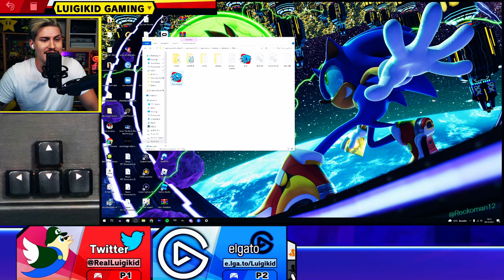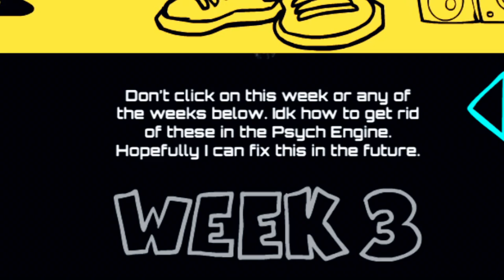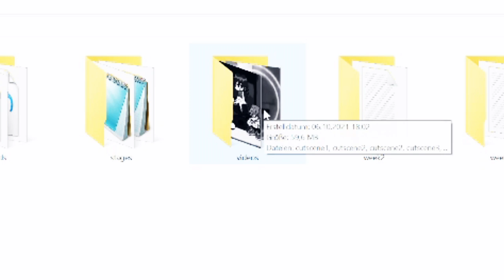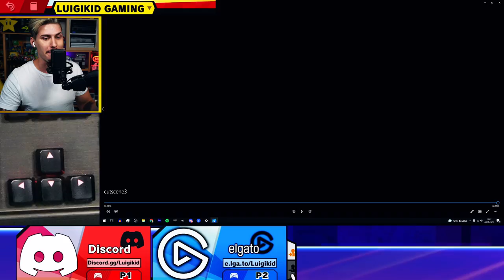SECRET SUlClDE MOUSE CUTSCENE IN SAD MOUSE.AVI FNF MOD (SUNDAY NIGHT SUlClDE REPAINTED)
Today we're playing another VERSUS SUICIDE MOUSE mod in Friday Night Funkin' known as SUNDAY NIGHT SUICIDE REPAINTED. And this creepy mod featuring the devilish version of Mickey Mouse features a secret creepy cutscene! Enjoy!